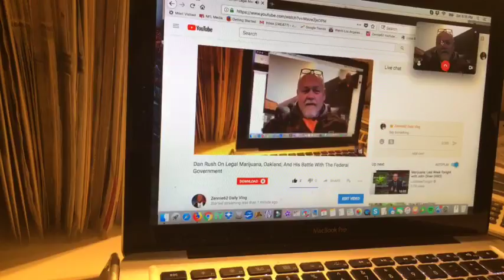Dan Rush On Legal Marijuana, Oakland, And His Battle With The Federal Government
Zennie62 PLEASE INVEST IN ZENNIE62MEDIA VIA PAYPALHERE - (Zennie62 YouTube vlog) Maria Ayerdi Kaplan